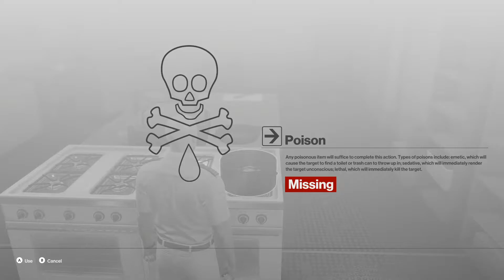Yacht Are You Doing With a Detonator, Sailor? - Hitman (Prologue): Part 1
Hi, welcome to our playthrough of Hitman! Today we discuss Broccoli and Panama Hats!

We upload everyday at 10AM PST and 5PM GMT so tune in often for the latest content!